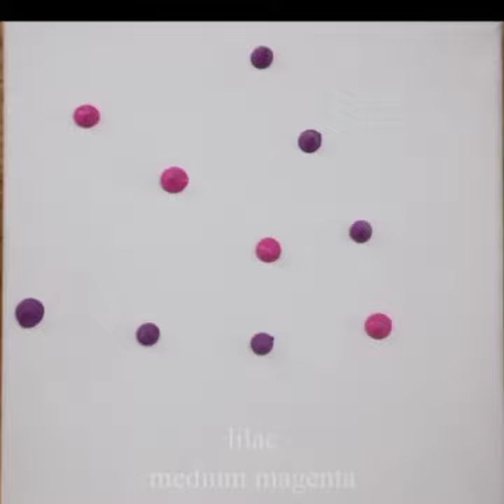🎨🖌️♥️How to draw Beautiful Universe painting with Poster Colour 🎨🖌️♥️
Hi, I am Dhaneshwari Mamadapur

🎨🖌️Today I am drawing a Beautiful Universe painting with Poster Colour

*So we want only 4 things-
1) Chart Paper
2) Poster Colour 🎨
3) Poster Colour Brush 🖌️
4) Cotton